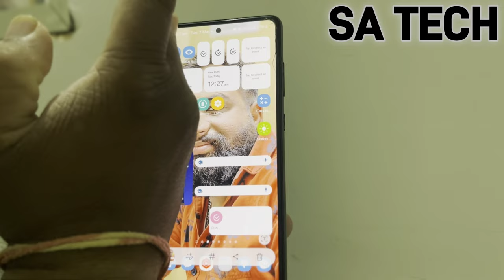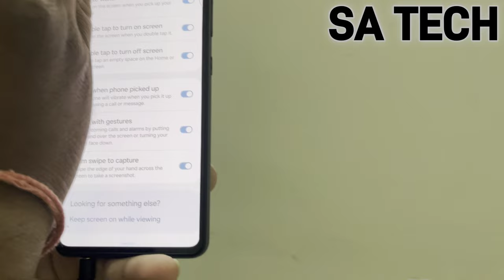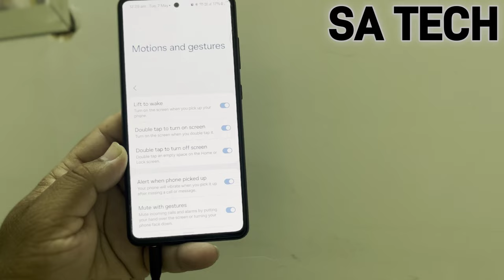How To Take a Palm Screenshot on a Samsung Galaxy Phone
in this video i describe about how to take a palm screenshot on samsung galaxy